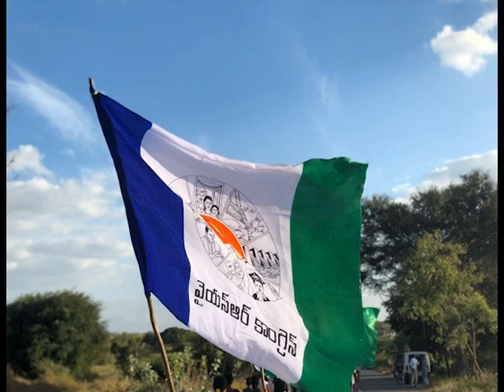బాబు ఫోన్ కొట్టడం తో రంగం లోకి దిగిన లగడపాటి రాజ్ గోపాల్ | Lagadapati Decision | Telugu News